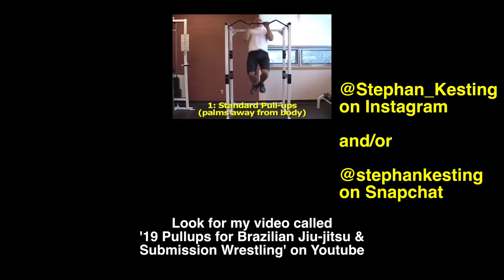Pullups at Home for Grapplers (a Short Instagram Story)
In this short Instagram Story Stephan (@Stephan_Kesting) talks about pull-ups and how to do them at home even if you don't have a pulp bar.

Happy pull-ups!!